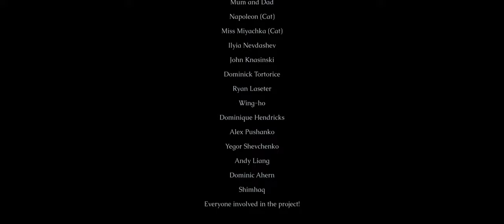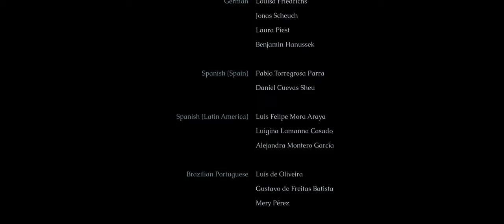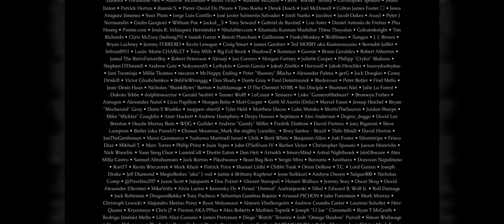The Last Faith - Part 14- Laddak, Annabella & Caterina, Medeya The Cosmic Voice + True Ending [PC ]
Finally! One more awesome game finished, it took me 33 hrs to beat it. Do I recommend this game? Yeah, if you are a fan of the genre, give it a try, but bear in mind that this is not Castlevania, nor Metroid, it's The Last Faith. You cannot slide, or roll infinitely as others games, every element in the gameplay has its reason, and that is to create a different game. This game is a solid 8 IMO.

00:00 - Lord Patryk Laddak (1st phase) 💀[No Damage]
02:12 - Lord Patryk Laddak (2nd phase) 💀[No Healing]
09:20 - Annabella & Caterina (1st phase) 💀[No Damage]
10:52 - Annabella & Caterina (2nd phase) 💀[No Healing]
15:22 - Medeya, The Cosmic Voice 💀[No Healing]
20:33 - True Ending
21:14 - Credits

\[T]/